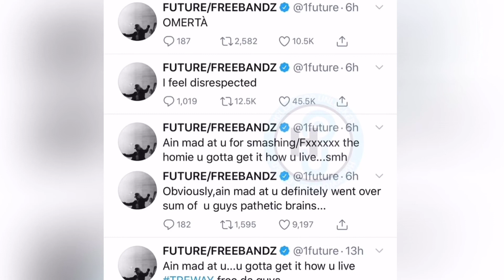Sarah Molina responds to Future saying that she’s for the streets | TEALOG